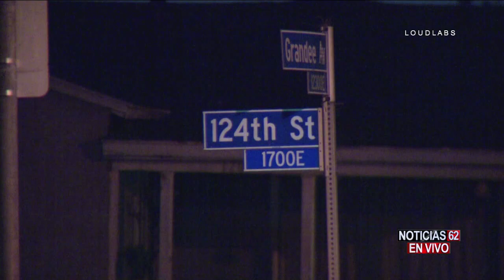Disparos fatales en Compton-Noticias62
Aparentemente habría matado a su novia y habría dejado en condición crítica a su hija de ocho años, en medio de una violenta disputa familiar y ya fue arrestado.